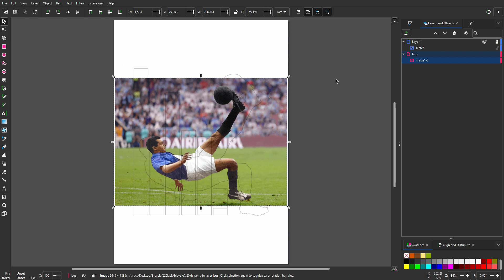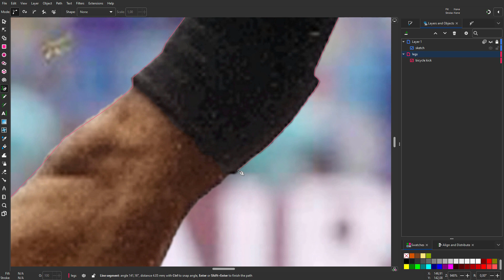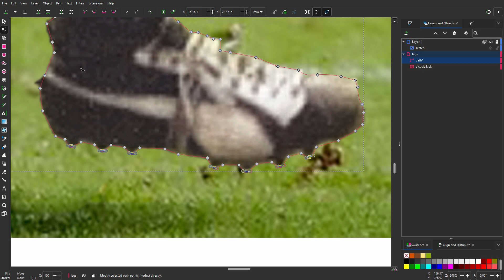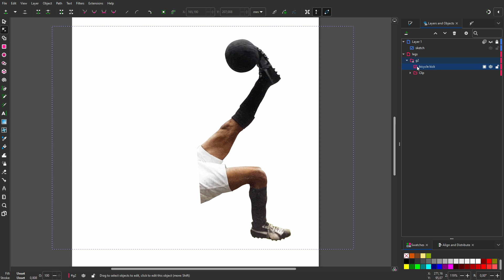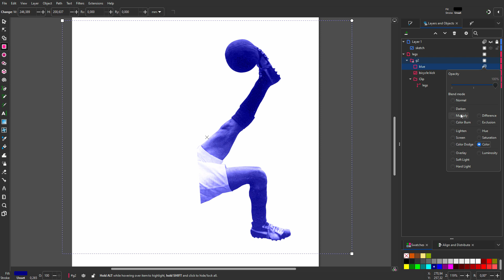18) The Node tool in Inkscape 1.3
In this lecture we will look at the Node tool. The node tool is much faster at creating curves than the Pen tool. We will look at the many possibilities that the node tool offers for creating curves, and adding and deleting Nodes.